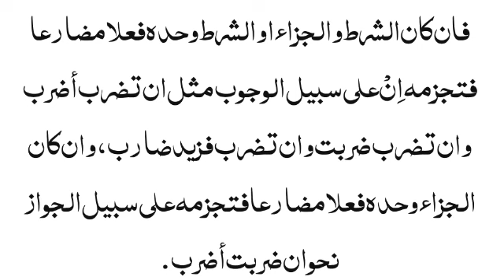Sharhu Miati Aamil #30 || شرح مائة عامل || Mubahasa Sarf o Nahv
شرح مائۃ عامل ترکیبی قواعد کے ساتھ
 انتہائی آسان انداز میں

شرح مائة عامل سبق نمبر 30

(النوع السادس)

و اِنْ وهی تدخل علی الجملتین والجملة الاولی تکون فعلیة والثانیة قد تکون فعلیة وقد تکون اسمیة وتسمّی الاولی شرطا والثانیة جزاء، فان کان الشرط والجزاء او الشرط وحدہ فعلا مضارعا فتجزمه اِنْ علی سبیل الوجوب مثل ان تضرب أضرب و ان تضرب ضربت و ان تضرب فزید ضارب، وان کان الجزاء وحدہ فعلا مضارعا فتجزمه علی سبیل الجواز نحو ان ضربت أضرب.

 اس عبارت کی ترکیب و تحقیق